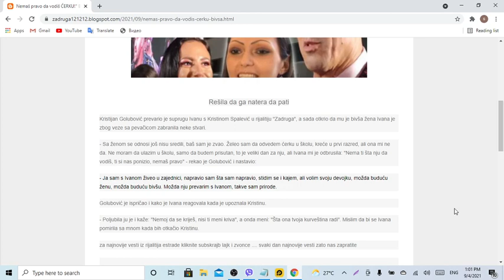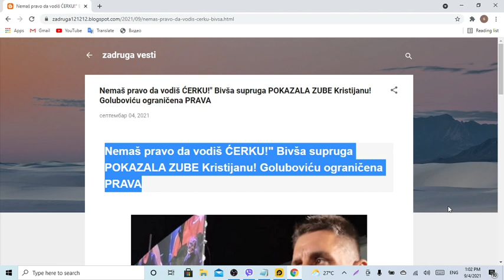Nemaš pravo da vodiš ĆERKU! Bivša supruga POKAZALA ZUBE Kristijanu! Goluboviću ograničena PRAVA